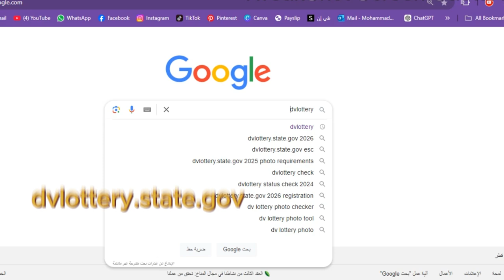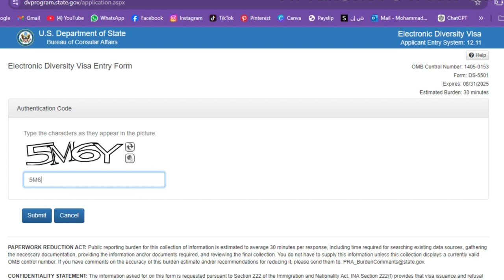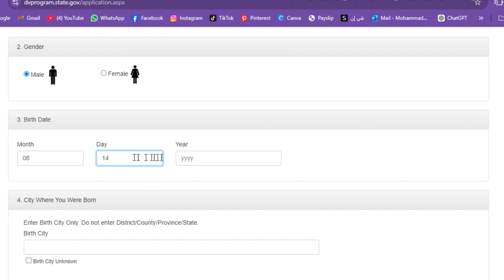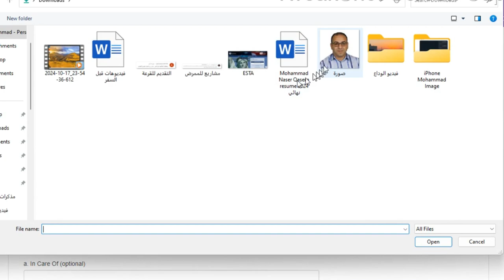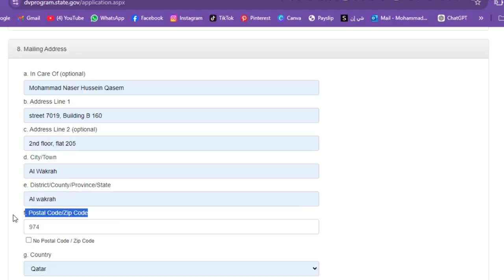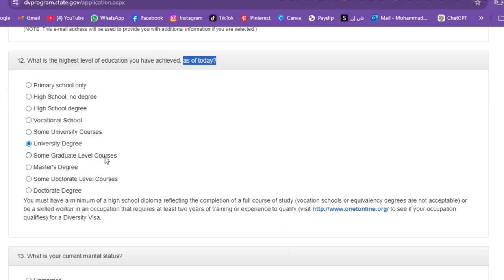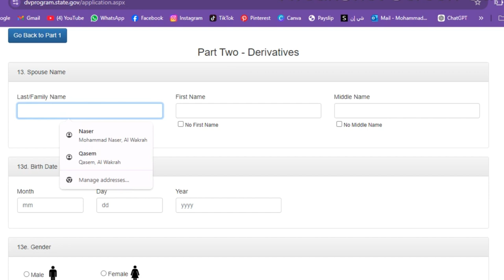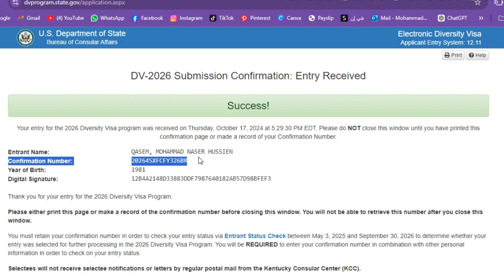التقديم لهجرة القرعة العشوائية 2024 خطوة بخطوة│سلسلة هجرة القرعة العشوائية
هل تريد التقديم في هجرة القرعة العشوائية ؟؟ تابع هذا الفيديو لتعرف الإجابة !!